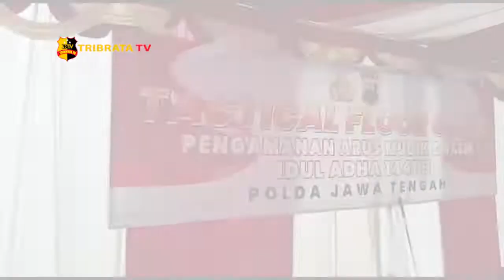ANTISIPASI ARUS MUDIK IDUL ADHA 1441 H, WAKAPOLRI & KAPOLDA JATENG KUNKER TOL BREXIT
Wakapolri Komjen Pol Gatot Edi Pramono dan Kapolda Jateng Irjen Pol. Drs. Ahmad Luthfi laksanakan kunjungan kerja ke Brebes guna pemantauan arus mudik Idul Adha 1441 H pada hari Kamis tanggal 30 juli 2020.

Kegiatan Bapak Wakapolri di Brixit Tol Brebes dengan didampingi oleh Kapolda Jateng Irjen Pol Ahmad Luthfi, Karoops Polda Jateng Kombes Pol Drs Firly Ruspang Samosir, Dirlantas Polda Jateng Kombes Pol Arman Achdiat beserta Pejabat Utama Polda Jateng dan Kapolres dan Kasat Lantas Se jajaran ex Wilayah Pekalongan.

Selain mengecek dan memantau Arus lalulintas Wakapolri juga membagikan bingkisan kepada anggota Polri, TNI dan Petugas Tol di Brexit Tol Brebes Timur. Dirlantas Polda Jawa Tengah, Kombes Pol Arman Achdiat menjelaskan telah menyiapkan puluhan Area di sepanjang jalan Tol untuk hindari kemacetan selama Arus Mudik Idul Adha 1441 H.

Wakapolri Komjen Pol Gatot Edi Pramono mengatakan, Perayaan Idul Adha tahun ini berbeda dengan tahun lalu karena masyarakat merayakan merayakanya dalam kondisi pandemi Covid-19.

Wakapolri menghimbau agar Polda Jawa Tengah  melakukan kegiatan pengamanan terkait dengan arus mudik untuk hindari terjadi kecelakaan maupun gangguan kamtibmas lainya dengan tetap mengedepankan protokol kesehatan.

Polda Jawa Tengah sendiri telah menyiapkan rencana pengamanan arus mudik dengan Operasi Patuh Candi 2020 yang mengedepankan langkah-langkah yang persuasif dan humanis.

Dari Jawa Tengah, Bripka Agus Saibumi Tribrata Tv, salam Tribrata.